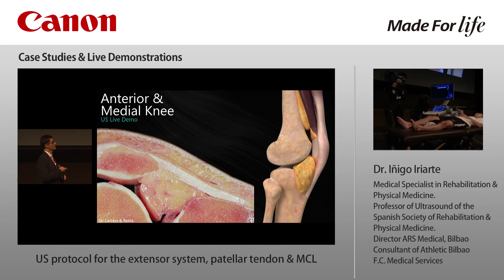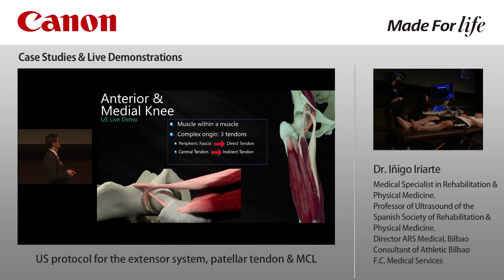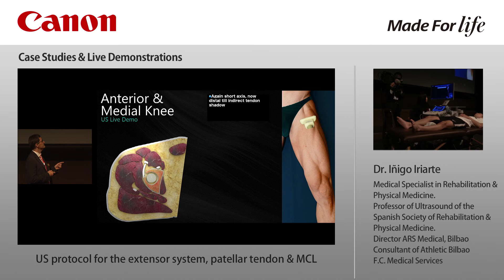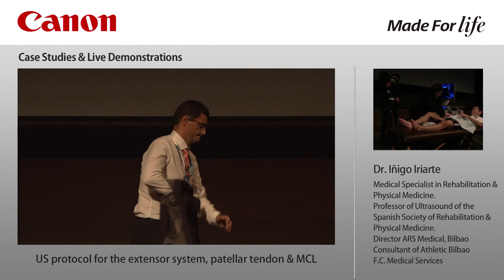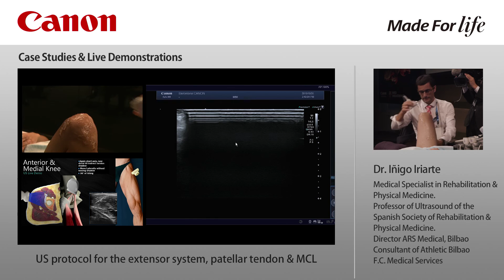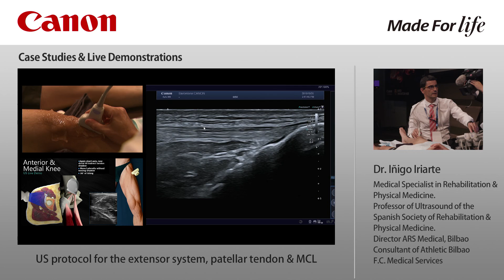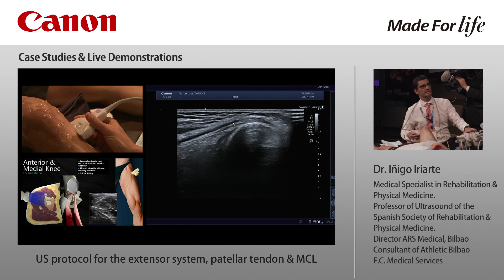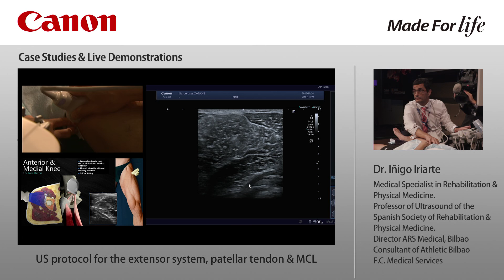ANTERIOR & MEDIAL KNEE ANATOMY | Live Ultrasound Demo – Tokyo Sports Medicine Forum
Full structured MSK ultrasound courses (Lower Limb, Shoulder, Elbow & Doppler):
Learn with me step by step. Live ultrasound demo focused on anterior and medial knee anatomy, recorded at the Global Sports Medicine Forum in Tokyo.
📌 What you’ll see in this video:

Anatomical orientation of the anterior & medial knee

Step-by-step live ultrasound scanning

Identification of: quadriceps tendon, patellar tendon, medial collateral ligament (MCL), pes anserinus, and associated bursae

Clinical relevance and positioning tips for accurate imaging

🧠 Ideal for: radiologists, sports physicians, MSK ultrasound professionals, PM&R, and physiotherapists.